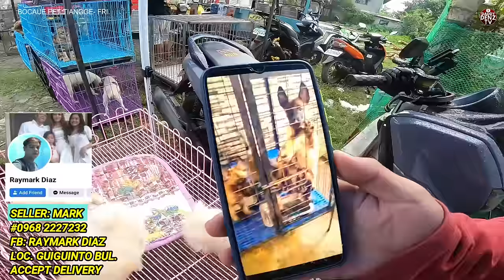MGA INAABANGAN NGAYUN SA BOCAUE PET MARKET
DEC. 22/FRIDAY

Waze: Bocaue Pet Market or (Dr. Yanga's Grade School Campus)